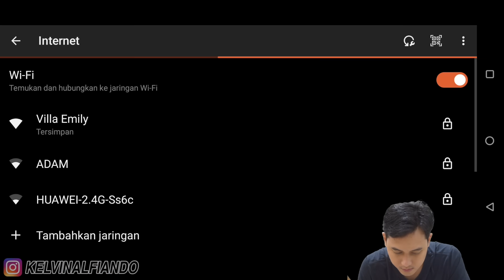HYPER ESTES IMMORTAL PANGGUNG ! SUMPAH SAKIT BANGET INI ESTES WOY ! WKWKWKKWWK